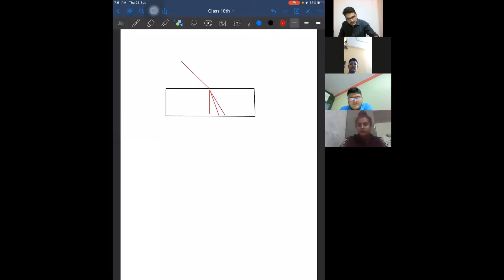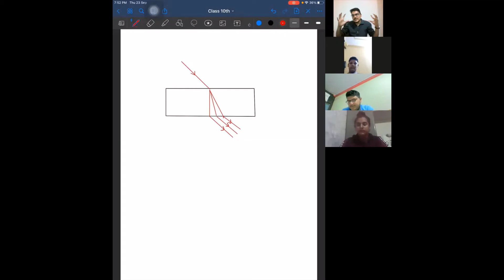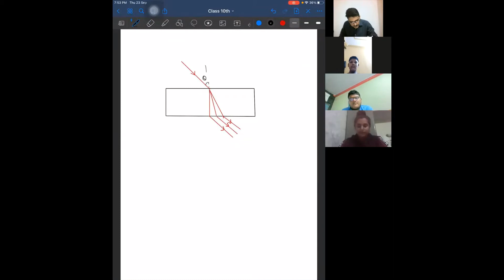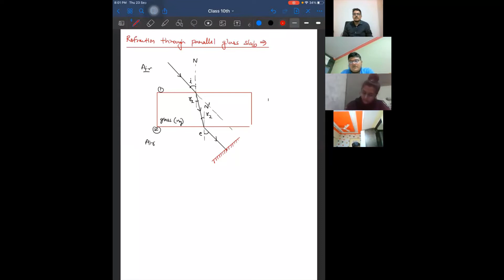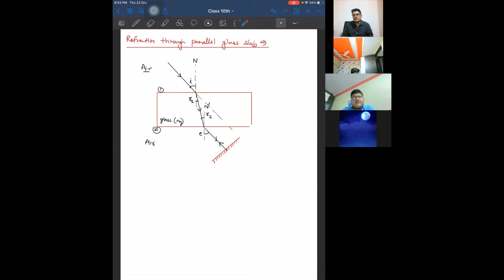#12-Light | Refraction of light| Refraction through glass slab & prism | CBSE | NCERT | Class10th